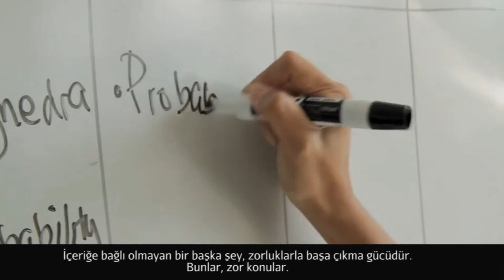Khan Academy'nin Keşif Laboratuvarı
Khan Academy's Discovery Lab - Summer 2012